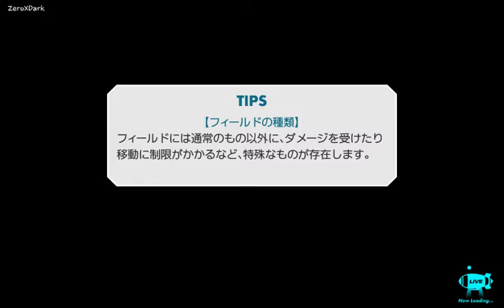(Weekly Shonen Jump Jikkyou: Janjan Stadium)(JoJo's Bizarre Adventure) (🌟2 CUP #2) parte #10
El juego es del género de lucha, cuatro personajes luchan a la vez en escenarios 2D, los cuales son eliminados al ser echados de la plataforma de combate, estilo de juego similar al visto en la franquicia de videojuegos Super Smash Bros. de Nintendo.

De Este Vídeo Será Eliminada.